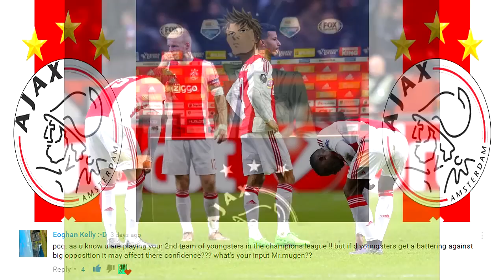FIFA 17 Ajax Career Mode: "We Got Usain Bolt Playing Football For Us!" EP 8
Welcome to the FIFA 17 Ajax Career Mode Ep 8. We give a closer look at 19 year old Jamaican speed merchant Leon Bailey. He is one of the fastest players in the game from one of the fastest countries on the planet. But can his technical abilities and speed of thought match his legs?

Ajax academy, De Toekomst ,is world reknown as one of the best. Producing legendary names like Van Basten, Cruyff, Seedorf, Bergkamp, van der Sar, and De Boer to name a few. Eat your heart out La Masia! Now Hikari Mugen has taken over this treasure chest of talent. Can he guide these youngsters to reach their full potential?

Check out @FIFAscouting on Twitter!